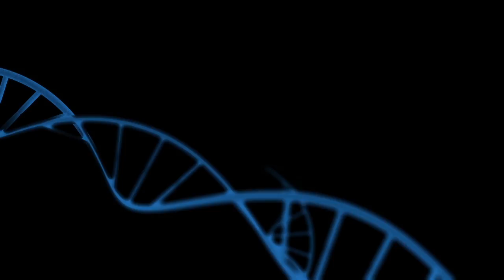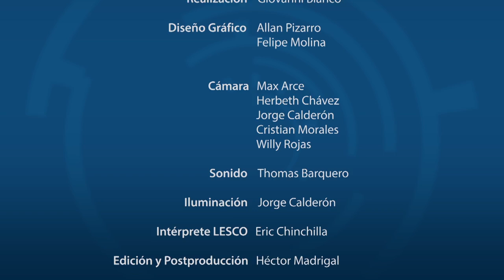Frutas, sabores y salud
El Dr. Gustavo Gutiérrez Espeleta conversa con el doctor Frabrice Vaillnat investigador CIRAD-Francia/CITA-UCR sobre los estudios para prevención del suicidio.